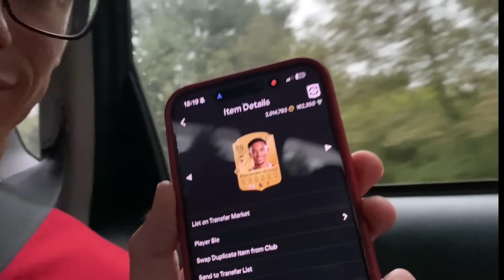I Opened FC25 Packs For 100 Hours Straight…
Sapnin Ladies & Gentlemen, welcome to the first video of FC25! Today we are opening FC25 Packs for 100 Hours straight. Seeing what kind of return you get from $2,000 worth of fc points. How many Icons & Heroes can we pack I wonder? Hopefully an Mbappe too, enjoy the video swizzlers!

Social Media links:
Twitch.tv/Shawrey_